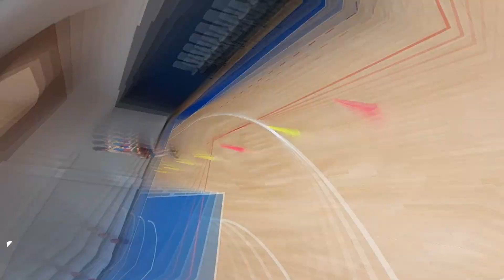BREAKTHROUGH BASKETBALL BALL HANDLING DRILLS TECHNIQUES ON THE MOVE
This video of a break-through basketball ball handling drills technique on the move will show you how to be more creative with your dribbling while maintaining control and fluidity. This is not just any dribbling drill! Learn how to be creative with your dribbling and become a dominant force

I'm going to demonstrate the top basketball ball-handling drills that will make your game more efficient and improve your ball-handling skills. You'll never break your opponent's defense again with these drills.

All of these drills are designed to be done on the move, perfect for when you're warming up or traveling to and from the court.